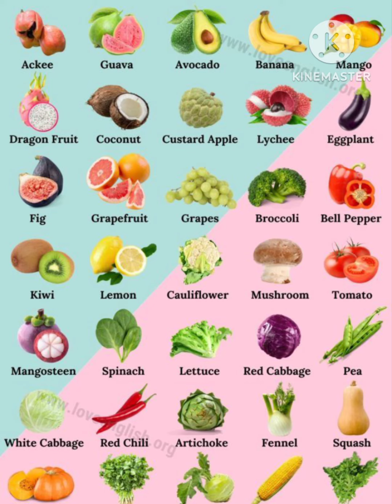good for health @tutti-frutti @CoComelon